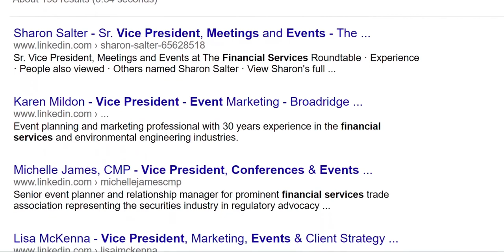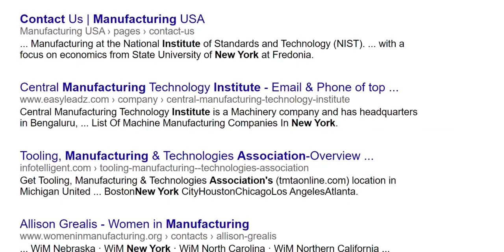How to Find Decision Makers at Companies and Associations Who Hire Professional Speakers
Now it's easy to find conference / meeting / event decision makers -- the people who hire professional speakers -- at companies and associations with the Speaker Intel Engine